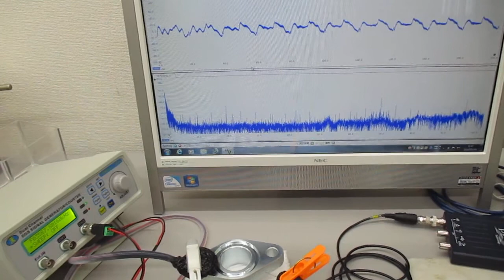超音波振動の相互作用（共振・非線形現象）を発振制御する実験